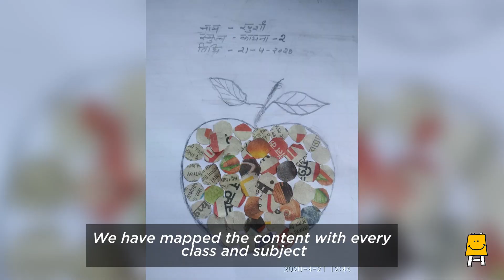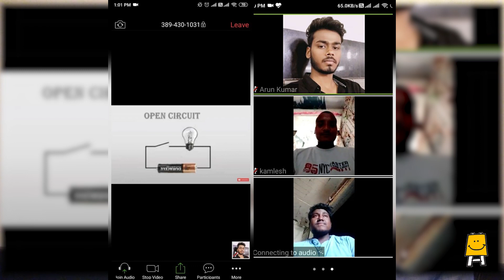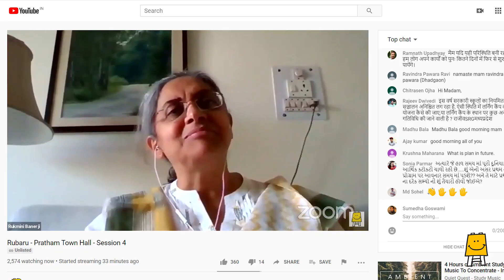Voices from the Ground - Responding to the COVID-19 crisis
Hear Pratham leaders from across geographies and contexts share an update on Pratham's response to the COVID-19 pandemic and what we have learned so far.